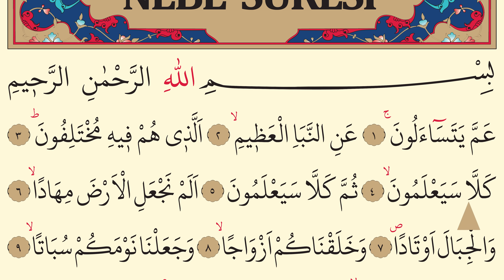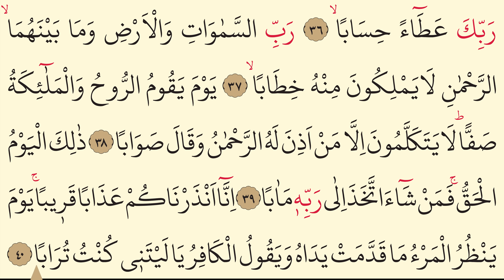Nebe (Amme) Suresi Hızlı Okuma | Ok Takipli | Bilgisayar Hattı | İsmail Damar | 4K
Nebe (Amme)Suresi Hızlı Okuma | Ok Takipli | Bilgisayar Hattı | İsmail Damar | 4K   / Bu videoda Nebe (Amme) suresini ok takipli olarak ve 4K çözünürlükte akıcı okuma ile sizlerle paylaştık. Allah okuduğunuz Kuranları kabul etsin🤲🤲
▶️İSTEDİĞİNİZ SAYFADAN BAŞLAMAK İÇİN DAKİKALARA TIKLAYABİLİRSİNİZ◀️
00:00 1.Sayfa
01:53 2.Sayfa